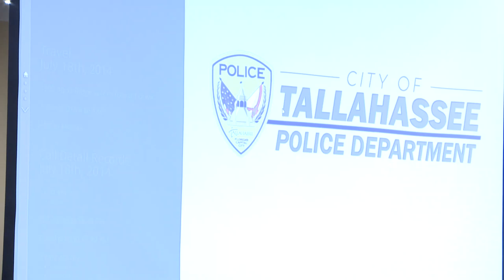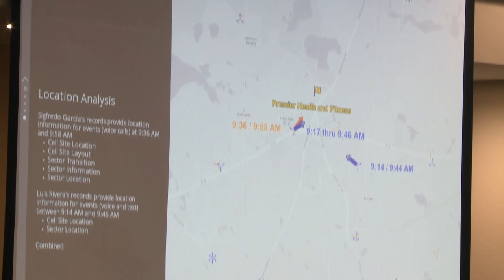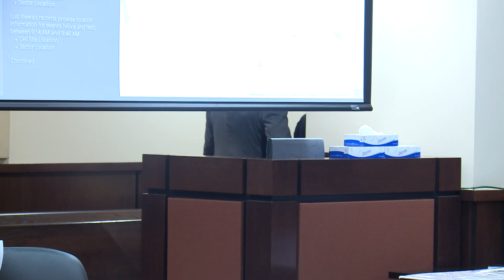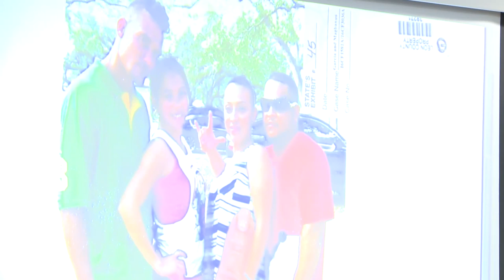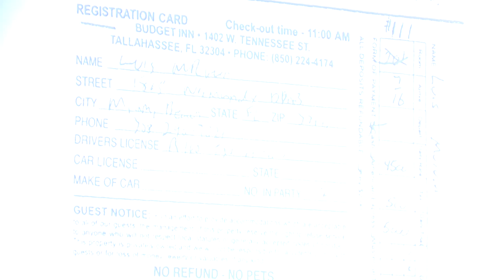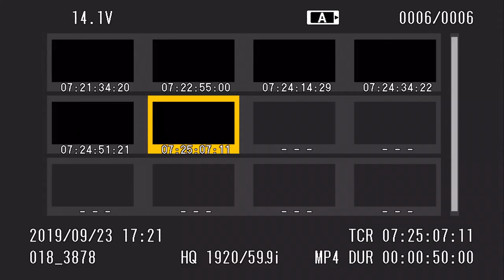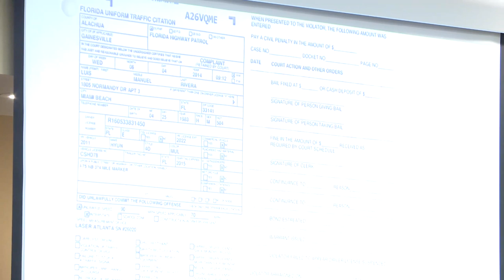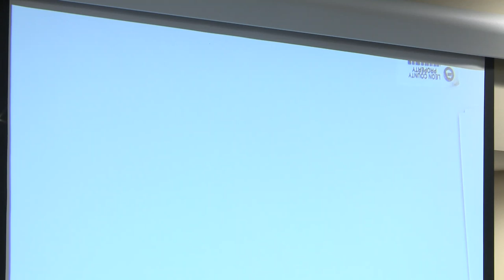Dan Markel Case (Oct. 1 afternoon)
Luis Rivera takes the witness stand in Dan Markel case.

For complete coverage of the Dan Markel case on Tallahassee.com,